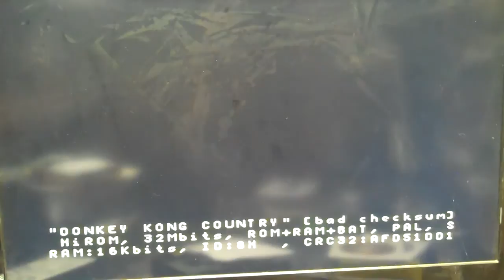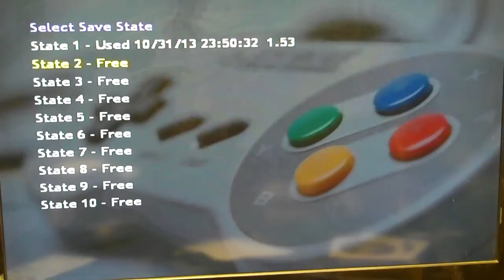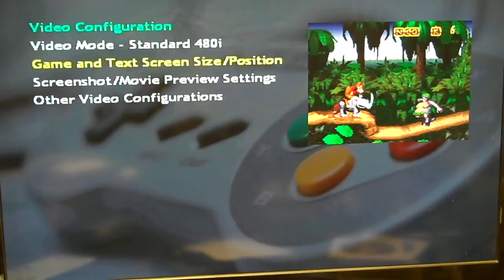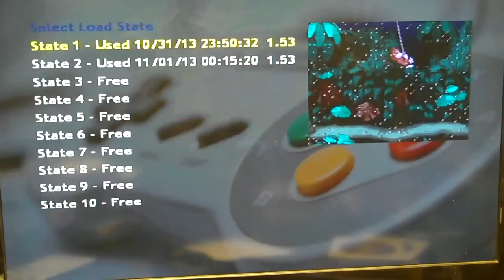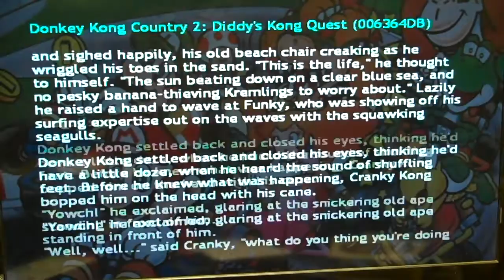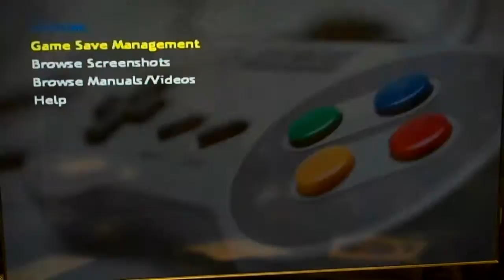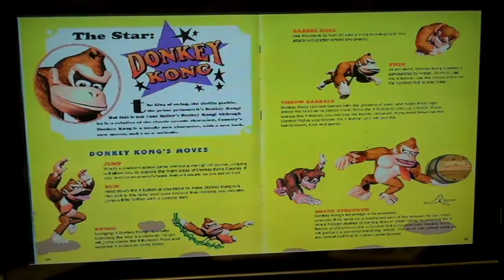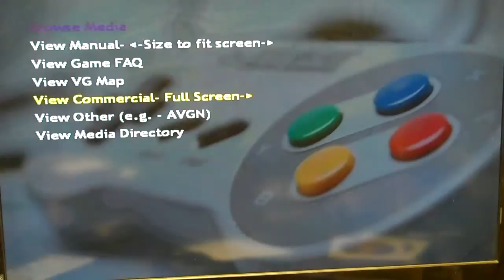CoinOps Vs. standalone console emulators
You can also change to different bios depending on what game you are playing to make some games play even better, you can not do that in CoinSlops as it locks you into ONE set of bios or game engine for ALL games on a single system!!
You also have multiple filter options to set up each system the way it looks the best for that system, in CoinSlops you are locked into whatever has been preset for all systems!!
No choice, just control to make you have whatever was deemed by one person to be best for all systems!!!
All systems are not the same and do not all run the best set to the same settings!!

If you like having your hand held, being spoon fed applesauce, made to have what you do not want on your system, controlled by "locks" so you can not remove all the crap that does not work in this over bloated, space sucking "great front end" then by all means, CoinSlops is for you!!

Even with all the extras standalone emulators have with the equivalent things in CoinSlops, CoinSlops takes up more hard drive space!!!

Stand alone emulators give you way more options and control over how you play and set up your games.

Allows you to play 1 or 100,000, what YOU want, not what someone else wants!!

This video demonstrates just a small amount of how much better standalone's are!!